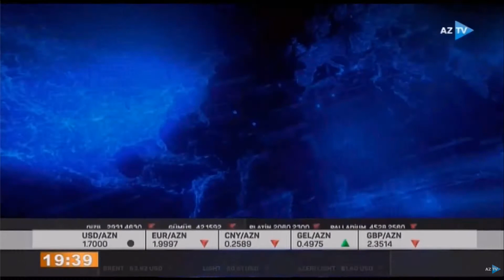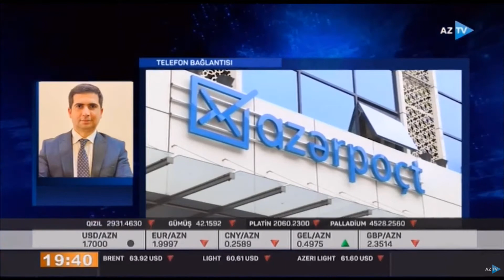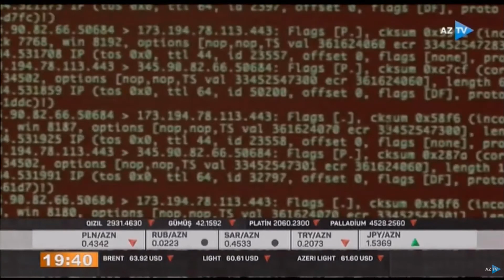“Azexport.az” portalı və “Azərpoçt” MMC əməkdaşlığı genişləndirir, AzTV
“Azexport.az” portalı və “Azərpoçt” MMC arasında Azərbaycanda elektron ticarət platformalarına xidmət göstərəcək vahid logistika mərkəzinin qurulması istiqamətində atılan addımlar barədə müzakirələr aparıb.

AzTV-nin İqtisadiyyat Xəbərləri bununla bağlı süjet hazırlayıb.